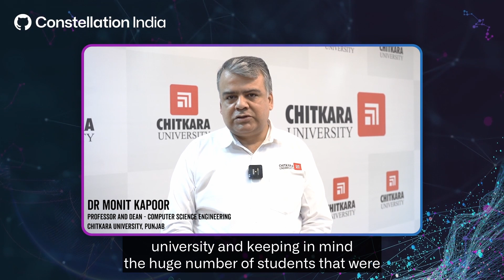GitHub Education - Where Future Developers Meet: Keynote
GitHub Education is the home for student developers and India is one of the fastest growing student community. Hear from Moira an overview of GitHub Education student programs, the launch of GitHub Global Campus for Students, Teachers and its impact on India

Thanks!